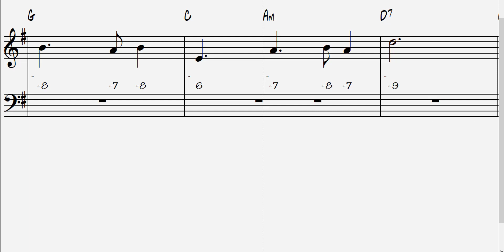Skye Boat Song - Key of G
Skye Boat Song Play-along
Key of G
sheet music
Chromatic Harmonica Tabs
Band-in-a Box